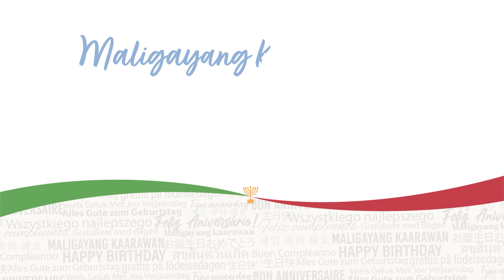Greetings for the Birthday of our Executive Minister Bro. Eduardo V. Manalo from the CFO Office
Greetings for the Birthday of our Executive Minister Bro. Eduardo V. Manalo from the Christian Family Organizations (CFO) Office